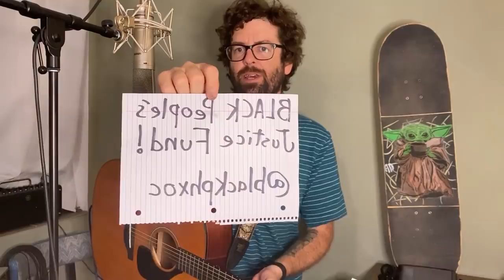Live from Quarantine - May 31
This show is a fundraiser for Black People's Justice Fund. Consider donating to help out

Sean's streaming every night around 7:30 Pacific on the @ajjtheband instagram. Covers, AJJ songs, Q&A, hanging out. Stay home!

Today's set:
1:25 AJJ - Love in the Time of HPV
4:11 AJJ - Heartilation
6:55 Silver Jews - Candy Jail
11:15 AJJ - Junkie Church
14:10 Simon and Garfunkel - I Am A Rock
18:05 AJJ - American Tune
20:37 AJJ - Psychic Warfare
22:41 AJJ - Black Dog
24:20 Foot Ox - New Boyfriend
25:23 AJJ - Brave as a Noun/Survival Song
30:10 Beck - Cyanide Breath Mint
32:15 Elliott Smith - Waltz #2
37:26 The Mountain Goats - No Children
39:57 Roger Miller - Oo-de-lally
42:30 AJJ - Big Bird
46:20 The Beatles - Her Majesty

Tips! No pressure!

We have a bunch of tour merch and aren't able to tour, if you're so inclined